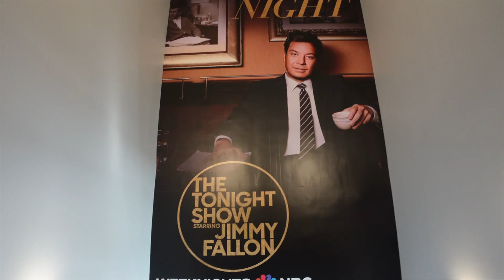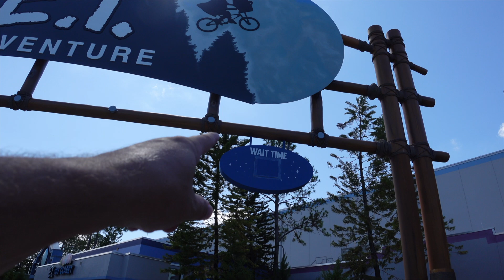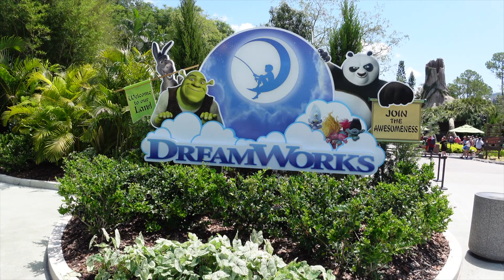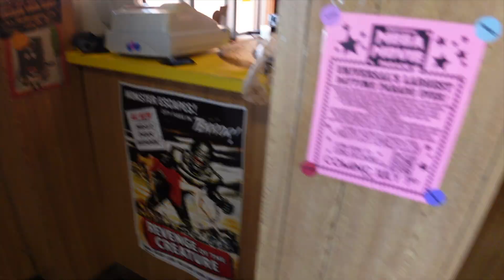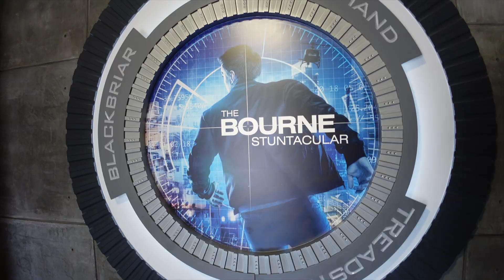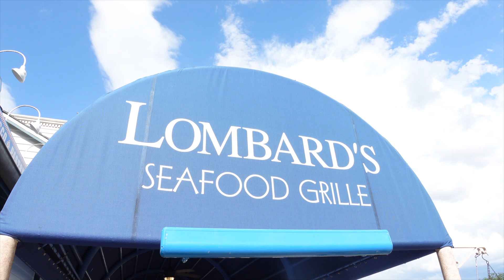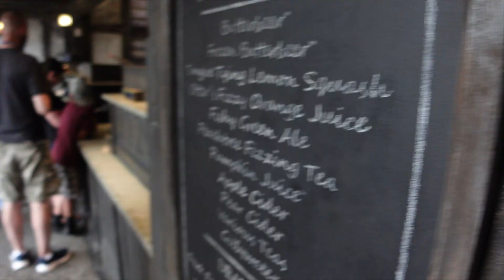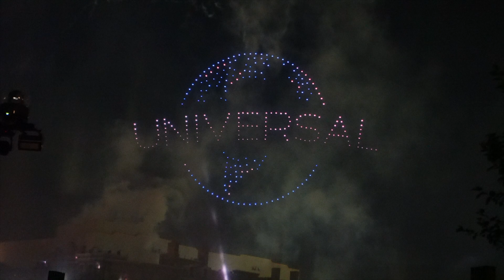Let's Explore Universal Studios, Orlando Florida: Dreamworks Land +Cinesational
Welcome Back M6 Fam! Let's explore Universal Studios in the summer of 2024. Join us, and let's have a magically blessed day. Here! We! Go!